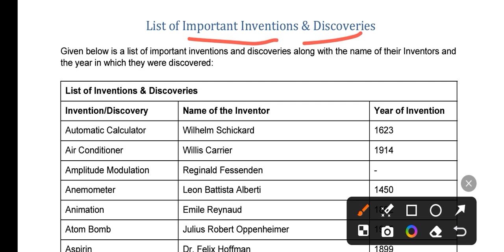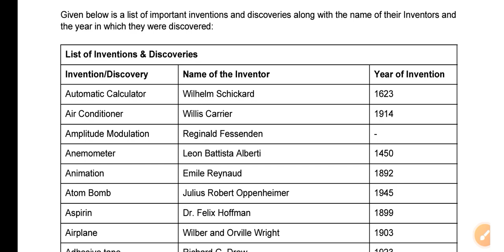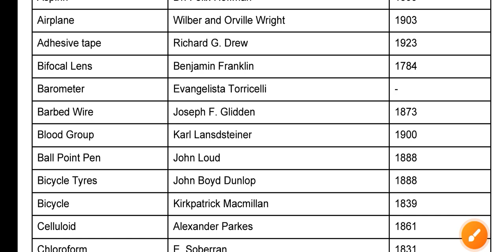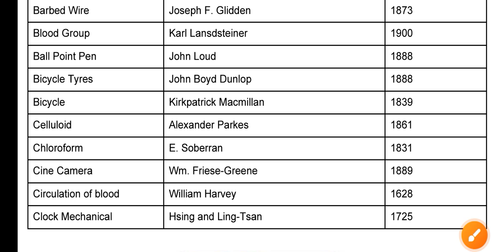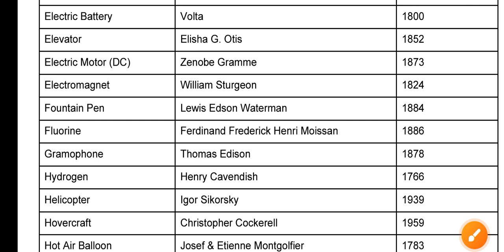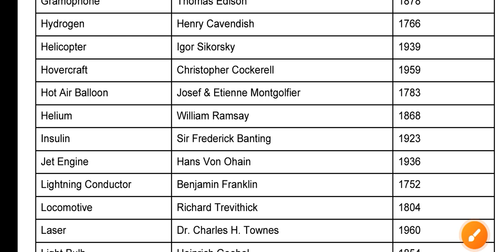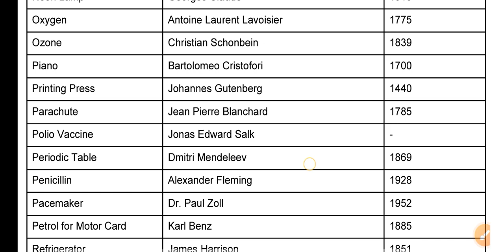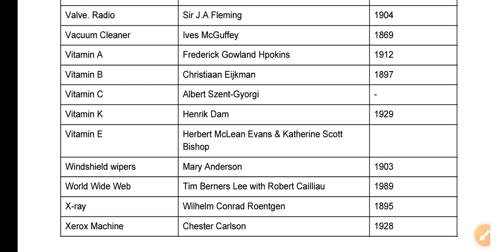Invention & Discover - 🔴 Most Important Topic ✅ For ADRE Grade III & IV Exam 🔥 Target ADRE 2.0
ADRE GRADE 3 & Grdade 4 PRELIMINARY EXAM 2024🔥New Pattern New Syllabus অতি গুৰুত্বপূৰ্ণ Class 1 ✅